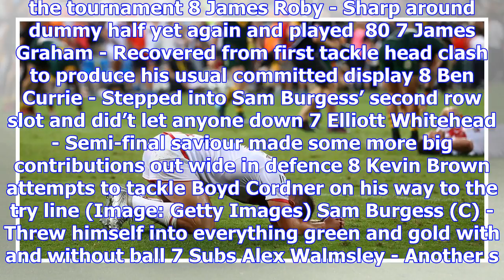Player ratings from england's devastating world cup final defeat to australia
England fell desperately short of World Cup glory as Josh Dugan’s ankle tap on Kallum Watkins proved...